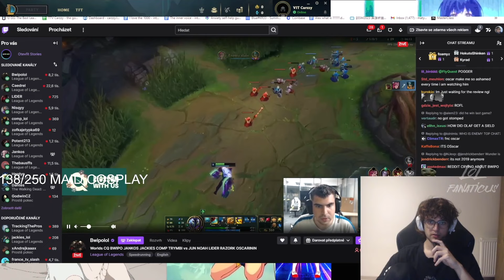VIT Carzzy Reacts to BWIPO SOLO BOLO FNC OSCARININ 👀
VIT Carzzy Reacts to BWIPO SOLO BOLO FNC OSCARININ 👀 [INHOUSES]